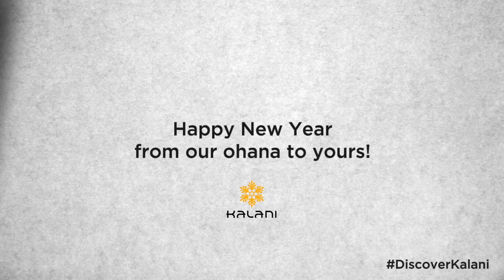Kalani: 2015 Memorable Moments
Happy New Year from Kalani!
2015 was our 40th anniversary and a wild year of transformation! So, here's a look back at some of the Memorable Moments that made this year so special, and why we're excited to see what fun retreats, volunteers, and events will present themselves in 2016!

Visit Kalani.com to find out more about volunteer and retreat opportunities at our retreat center in Hawaii!